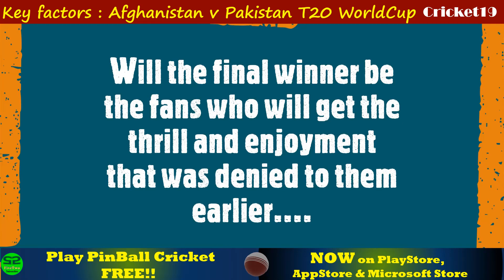Afghanistan v Pakistan T20 World Cup 2021 | Key factors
What will be the success factors in this clash of rivals ?